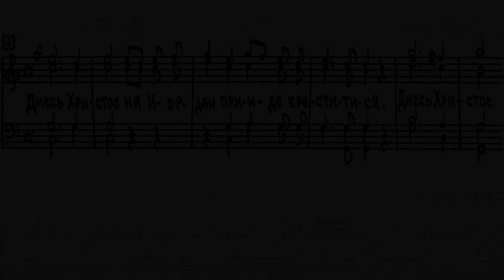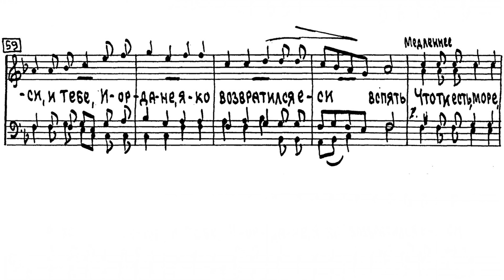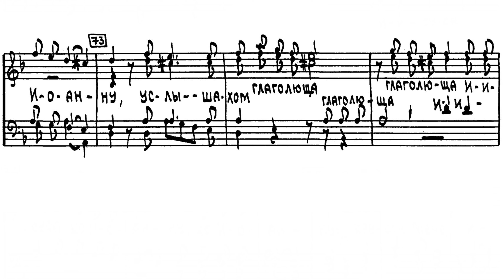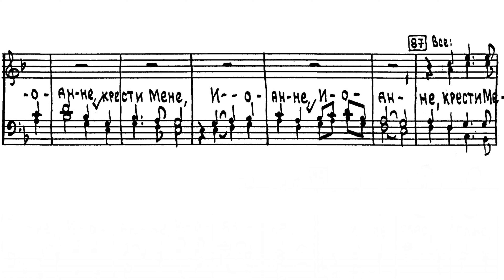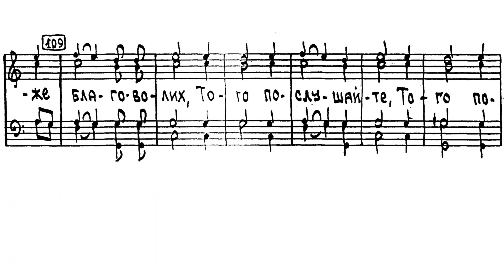«Днесь Христос» Ст. Дегтярев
«Днесь Христос»
концерт Богоявлению
муз. С. Дегтярева
переложение для мужского хора иг. Никифор